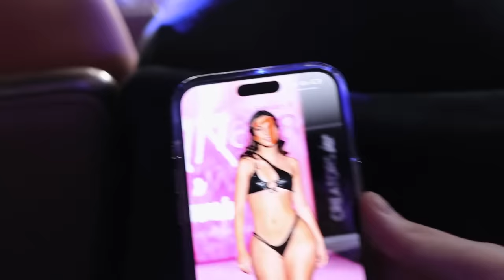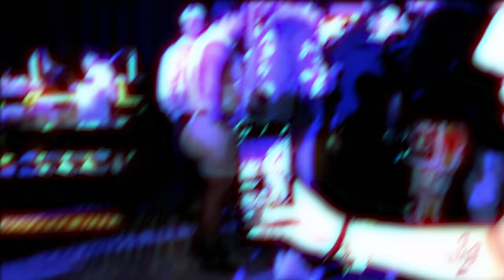VEGAS W/ THE BOYS…